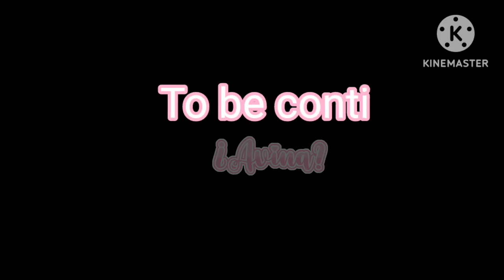.•°✨️💚Samira And Soraya to the rescue//Episode 1: The rescue mission//Gacha Plus mini movie❤️🪄°•.